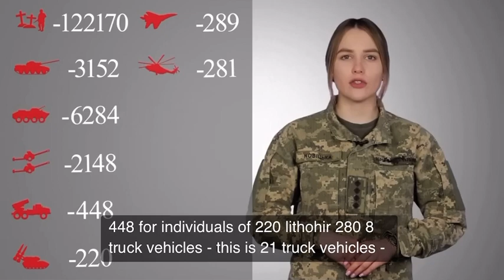Ukrainian report on Russian losses